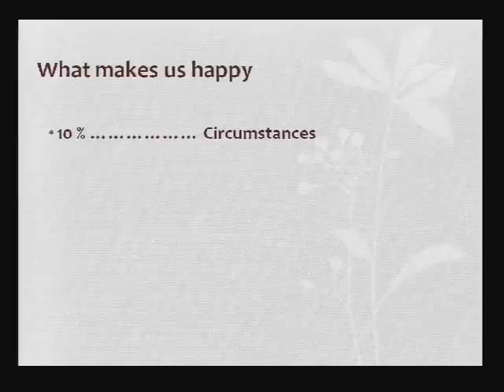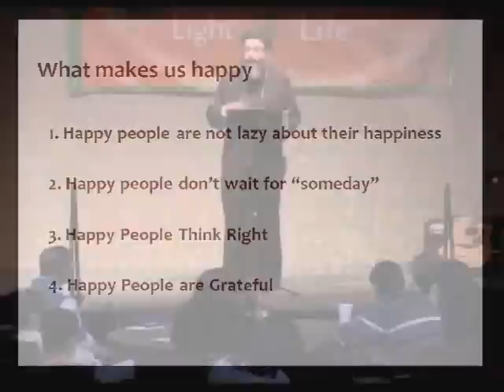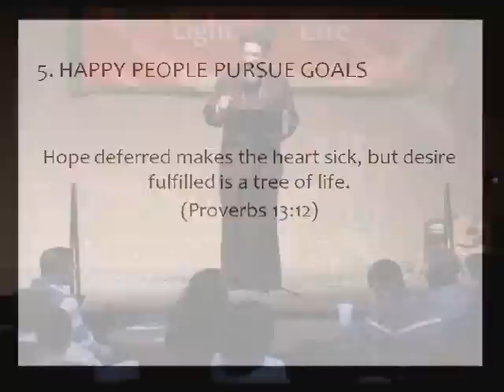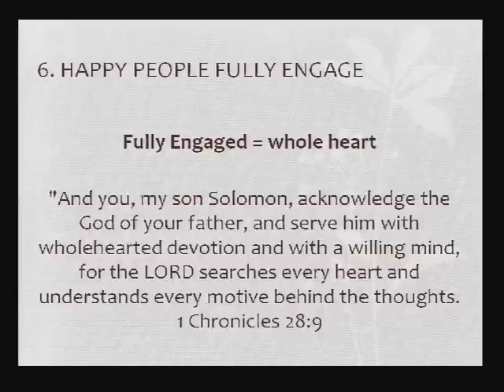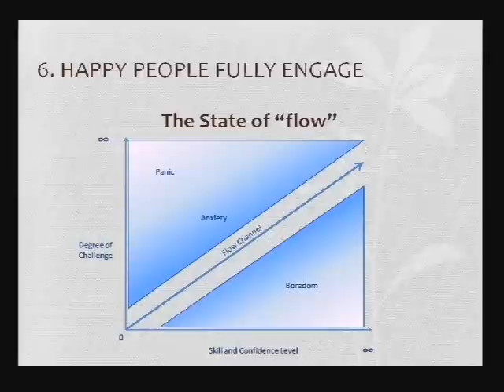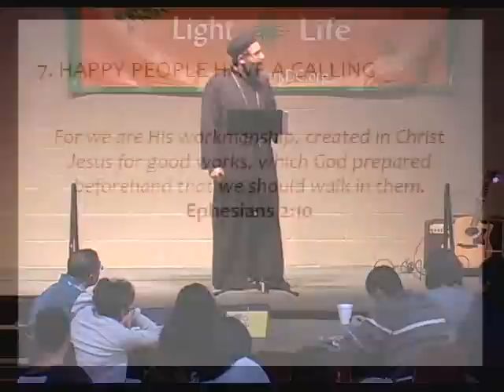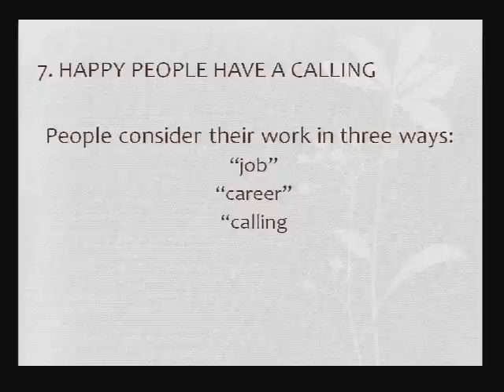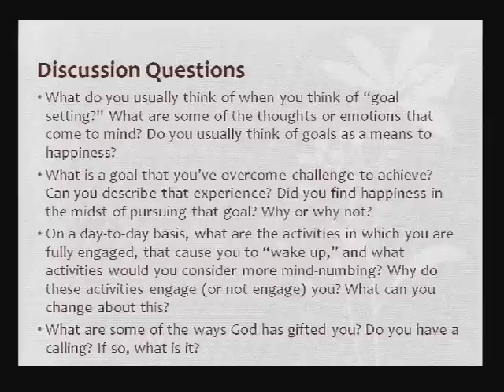The Law of Happiness - Part 3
&lt;p&gt;&amp;quot;Happiness in our activities&amp;quot;&lt;/p&gt;